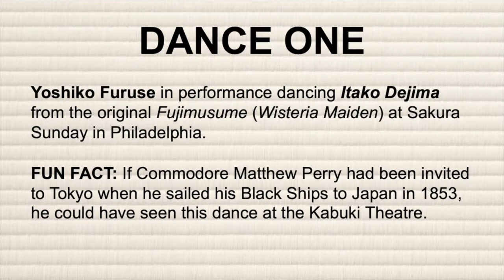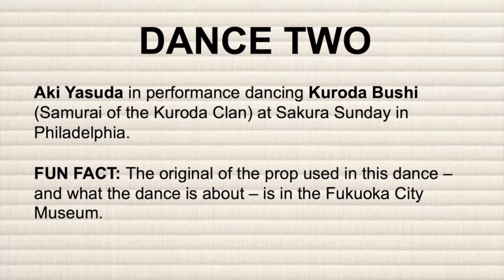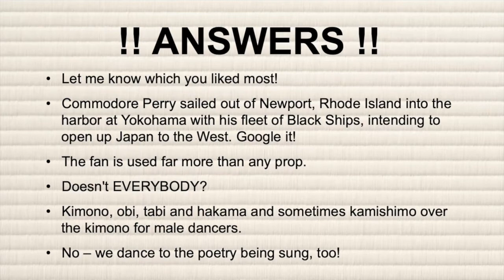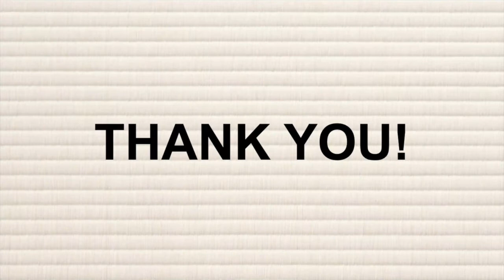Nihon Buyo Japanese Dance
For Harumatsuri 2020. Talking about Nihon buyo and showing a performance example of male and female dances.